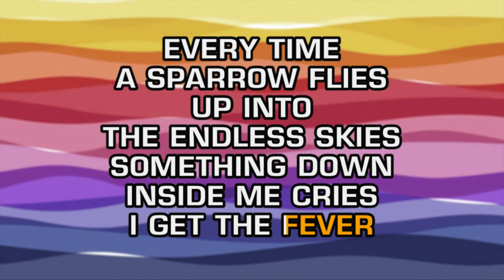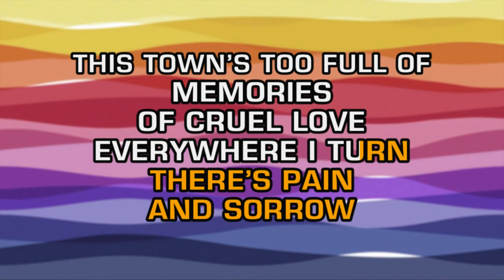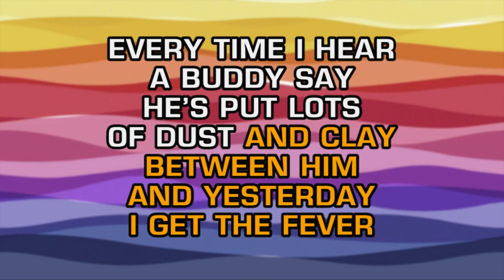Bill Anderson - I Get The Fever (Karaoke Vocal Guide)